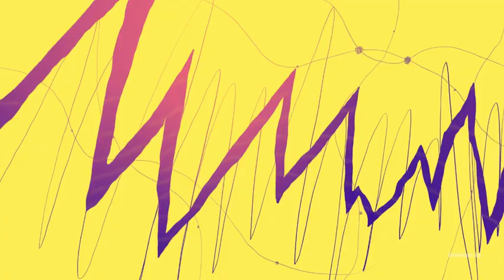Expose Of Nillo (Roblox Youtuber)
very shit yt and him got expose yeah